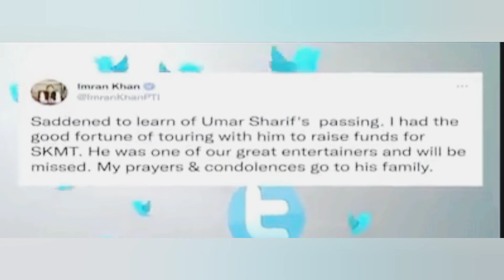Biography of Umer Sharif from Born to Death|| King of Comedy has Passed Away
Legendary comedian Umer Sharif passes away at 66 in Germany. Legendary comedian Umer Sharif passed away in Germany on Saturday after battling serious health problems. He was 66.
Sharif's death was confirmed to Dawn.com by Arts Council of Pakistan's president Ahmed Shah, who said he had spoken to Sharif’s family members.
Later, Pakistan's ambassador to Germany, Dr Mohammad Faisal, also confirmed the news of Sharif's demise.
"With deep sorrow it is announced that Mr Umer Sharif has passed away in Germany," he tweeted. "Our deepest condolences to his family and friends. Our CG is present at the hospital to assist the family in every way."
Prime Minister Imran Khan said he was saddened to learn of Sharif's passing. Taking to his Twitter account, he said that he had "the good fortune" of touring with the comedian to raise funds for Shaukat Khanum Memorial Hospital.
"He was one of our greatest entertainers and will be missed," he said.
Sharif had boarded an air ambulance for treatment at a hospital in the US on Sept 28. However, his condition deteriorated on the way and was admitted to a hospital during a stopover in Germany.
The veteran actor's medical condition became a subject of national concern after he made a video appeal to PM Imran to help him secure a visa to travel abroad for medical treatment.
The federal government had assured him that it would help and the Sindh government also stepped in, sanctioning Rs40 million for his treatment.
Sharif had suffered a heart attack in August and according to his close friend, Pervaiz Kaifi, he had gone through two heart bypasses.
He was born on April 19, 1955. He started his career as a stage performer using the name Umer Zarif but later renamed that to Umer Sharif. Two of his popular comedy stage plays were Bakra Qistoon Pe and Buddha Ghar Pe Ha.
Sharif received national awards for best director and best actor in 1992 for Mr. 420. He received ten Nigar Awards and remains the only actor to receive four Nigar Awards in a single year.
He was also a recipient of the Tamgha-e-Imtiaz for his contributions as comedian, actor and producer in the entertainment industry.
Sindh Governor Imran Ismail paid tribute to the deceased, saying: "The one who used to spread smiles on people's faces has left everyone grieving today. Umer Sharif was big name in Pakistan's film, television and theatre industry.I pray that Allah grants Umer Sharif the highest place in Jannah."
PPP Chairperson Bilawal Bhutto-Zardari expressed "shock and grief" at Sharif's death.
“The late comedian gave a new dimension to the art of comedy in Pakistan and took it to new heights,” he said, adding that the services of the legendary star would be remembered for life.
Bilawal also conveyed his condolences to Sharif’s family and prayed to the Almighty Allah to grant "courage and fortitude" to the bereaved family.
Sindh Chief Minister Syed Murad Ali Shah also expressed deep sorrow over Sharif's death, calling him "a great actor" and adding that his services for comedy will be remembered all over the world.
He also recalled that the Sindh government had played its part in trying to save his life [by making arrangements for an air ambulance to transport him to the US for treatment.
German ambassador to Pakistan, Bernhard Schlagheck, deemed Sharif's death "a tragic loss for the entertainment industry".

Song               Ana (Canım Annem)
Artist               Sekine Bilalova
Album             Ana (Canım Annem)
Licensed to YouTube by            Believe Music (on behalf of Sekine Bilalova), and 1 Music Rights Societies